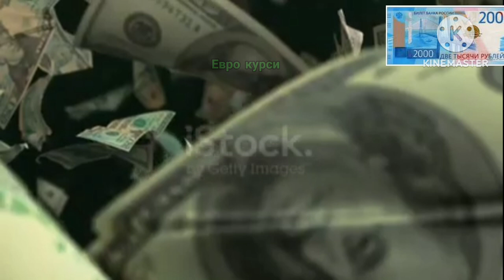АНА ЭНДИ РУБЛ КУРСИ ЯНА ПАСТЛАДИ 😱 ДОЛЛАР ВА РУБЛЬ КУРСИ 💥 ВАЛЮТА КУРСИ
ДИККАТ ТЕЗ КУ́РИНГ!!!МИГРАНТЛАР УЧУН ЭНДИ ЖУ́НАТМАЛАР УЧУН СОЛИК ТУ́ЛАЙСИЗДИККАТ!!! 7-ЯНВАРДАН ЯНГИ КОНУН КУЧГА КИРАДИ😱 ТЕЗ КУ́РИНГ ⚡ДИККАТ ЭСЛАТМА!!! МОСКВАДАГИ МИГРАНТЛАР УЧУН 💥8-ЯНВАРДАН БОШЛАБАНА ХОЛОС 😱 РУБЛЬ ВА ДОЛЛАР КУРСЛАРИ ЯНА У́ЗГАРДИ 💥 ТЕЗ КУ́РИНГ ⚡ ВАЛЮТА КУРСИ,

Markaziystudiya, yangi video, xabar, Uzbekiston, MY5, Mening yurtim, o'zbekiston, yangilik, yangi 2021,nomus seriali 60 qism, nomus seriali 95 qism uzbek tilida, nomus seriali 80 qism uzbek tilida, nomus seriali 100 qism uzbek Шохжахон Жу́раев.Ботир Кодиров. Шерали Жу́раев суд .артист лойихаси.Овоз лойихаси Йиглаган Кизлар янги кисми ОВОЗ ЯНГИ СОНИ. доллар тушмокда АНА СИЗГА КУРС 🤔 ЖУ́НАТИШ КУРСЛАРИ БУГУН ЯНА АРЗОНЛАДИ 👍 ДОЛЛАР ВА РУБЛЬ КУРСИ 💥 ВАЛЮТА КУРСИ 💥